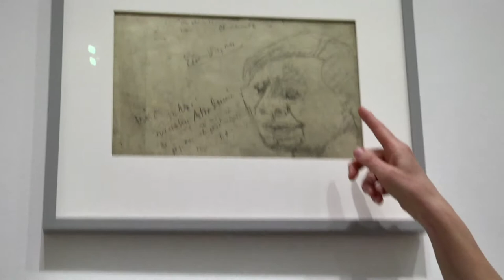Siri Derkerts teckningar | Guidad visning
Pernilla Stalfelt, konstpedagog, berättar om Siri Derkerts teckningar i blyerts och färgkrita, ur Moderna Museets samling.

(Detta är en inspelad livesändning från museets Facebook.)